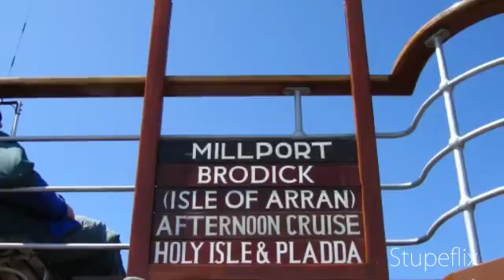Experimental Video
Experimental video created using the Stupeflix Youtube App